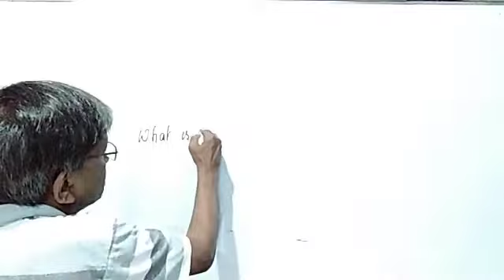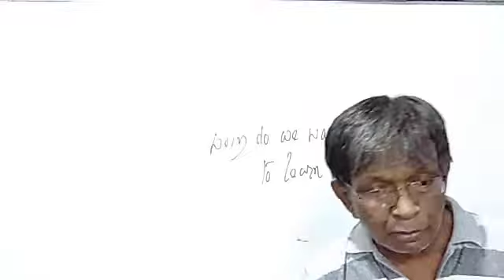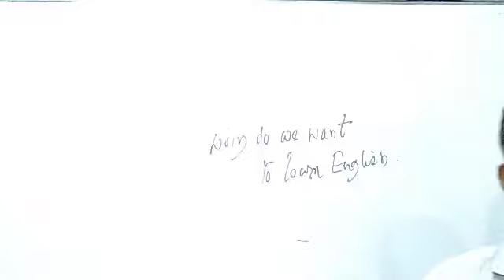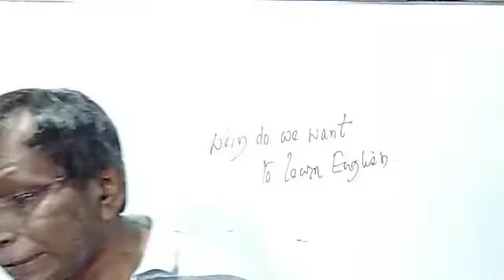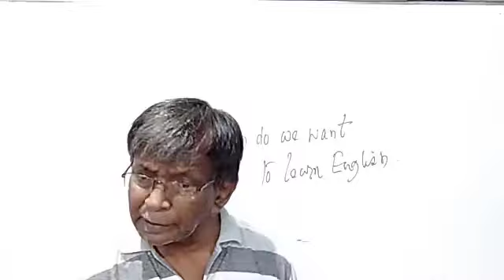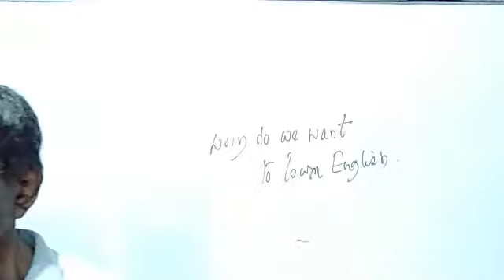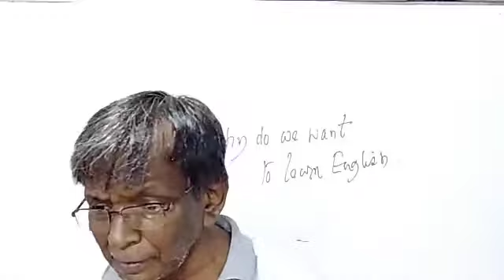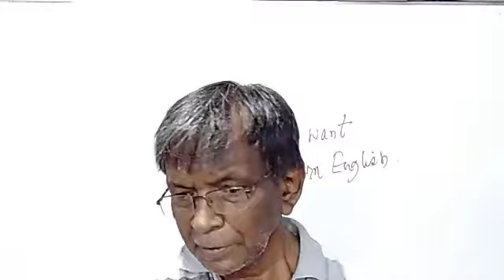Our motto at learning English language.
For Bengali medium students.